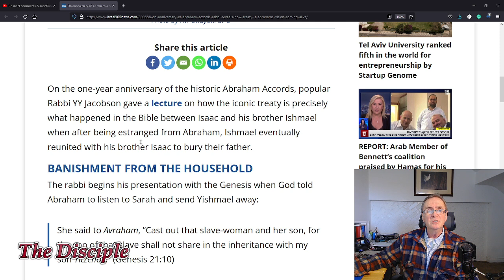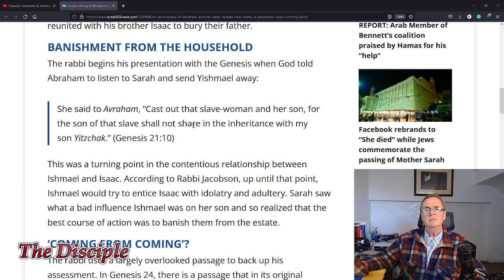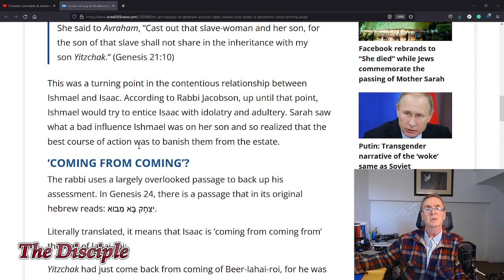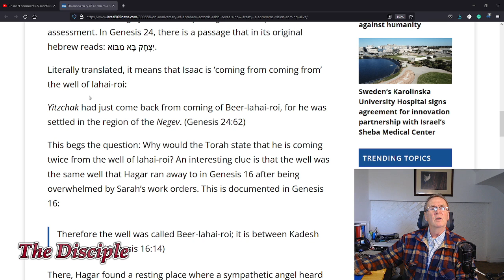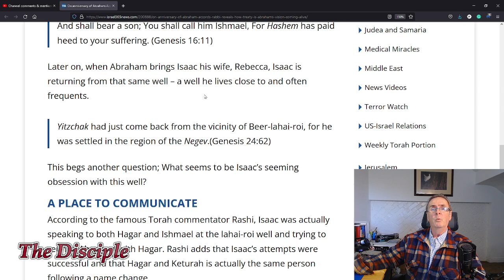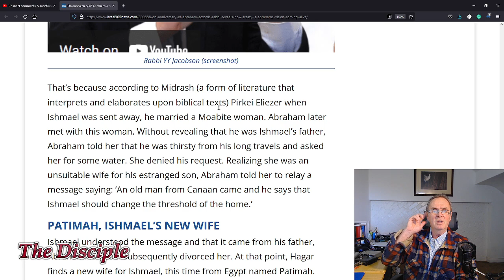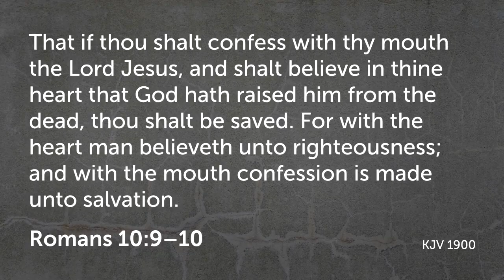Rabbi reveals how Abraham's vision is coming alive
His sons Yitzchak and Ishmael buried him in the cave of Machpelah, in the field of Ephron son of Zohar the Hittite, facing Mamre, Genesis 25:9

➪Join The Disciple server for 24/7 Christian fellowship. Prayer room, fellowship room, live chat, Holistic medicine room, dreams and visions, breaking news, testimony, youth group and so much more.

➪Amazon wish list for replacement studio equipment

1Th 4:15  For this we say unto you by the word of the Lord, that we which are alive and remain unto the coming of the Lord shall not prevent them which are asleep.
1Th 4:16  For the Lord himself shall descend from heaven with a shout, with the voice of the archangel, and with the trump of God: and the dead in Christ shall rise first:
1Th 4:17  Then we which are alive and remain shall be caught up together with them in the clouds, to meet the Lord in the air: and so shall we ever be with the Lord.
1Th 4:18  Wherefore comfort one another with these words.
1Th 1:10  And to wait for his Son from heaven, whom he raised from the dead, even Jesus, which delivered us from the wrath to come.

Romans 10:9-10
9 If you declare with your mouth, “Jesus is Lord,” and believe in your heart that God raised him from the dead, you will be saved. 10 For it is with your heart that you believe and are justified, and it is with your mouth that you profess your faith and are saved.

8 For it is by grace you have been saved, through faith—and this is not from yourselves, it is the gift of God— 9 not by works, so that no one can boast.

7 Ask, and it shall be given you; seek, and ye shall find; knock, and it shall be opened unto you:
8 For every one that asketh receiveth; and he that seeketh findeth; and to him that knocketh it shall be opened.

13 And whatsoever ye shall ask in my name, that will I do, that the Father may be glorified in the Son. 14 If ye shall ask any thing in my name, I will do it.

1 Thessalonians 5:16-28 (KJV) 17 Pray without ceasing.
18 In every thing give thanks: for this is the will of God in Christ Jesus concerning you.